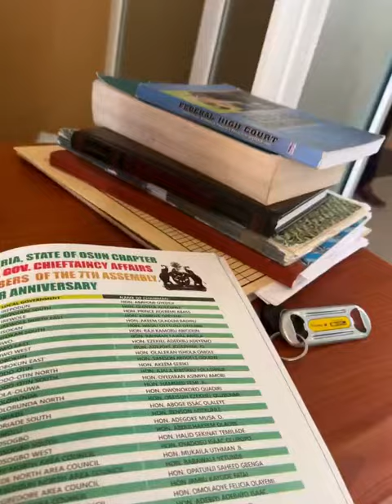When you're a lawyer😂😂😂😭 /Layiwasabi